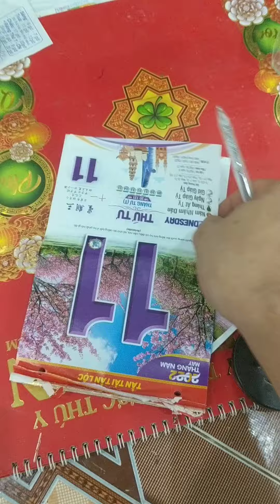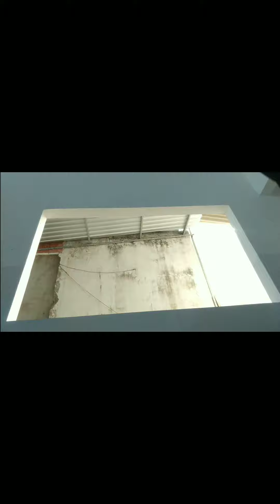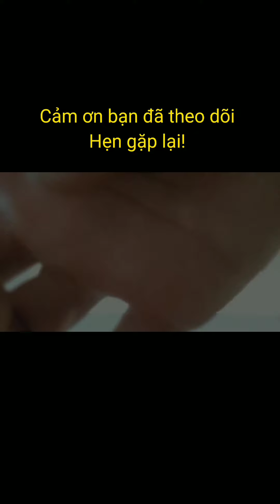May rèm xếp li